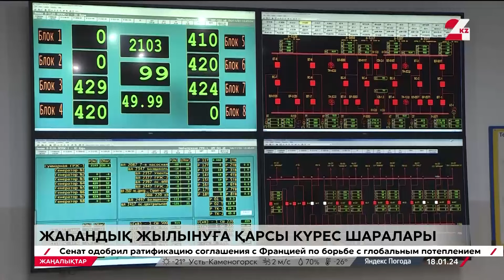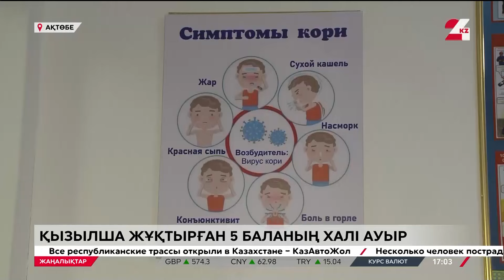18 қаңтар 2024 жыл - 17:00 жаңалықтар топтамасы